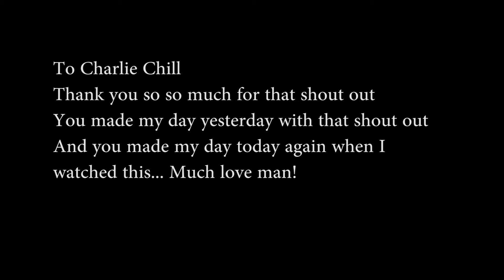Charlie Chill Bday shout out!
Damn man, that was so humbling. I hope you will enjoy your Korean treat too! (it will be something you never would expect!!)

Comments welcome!!